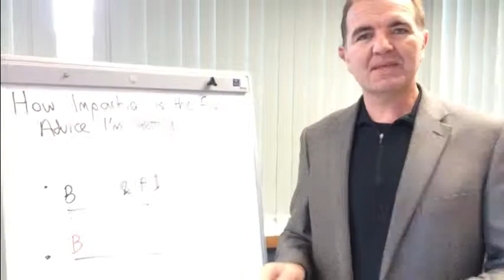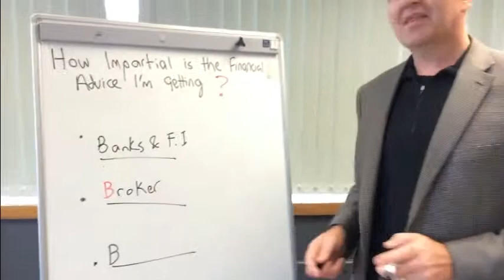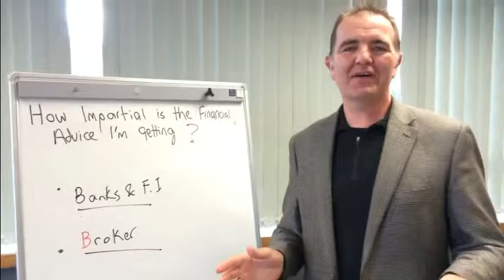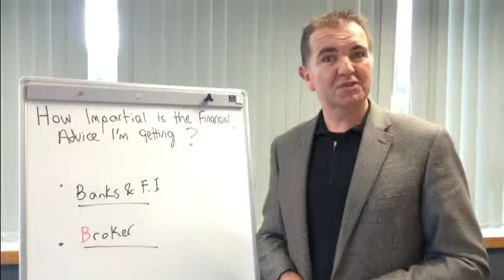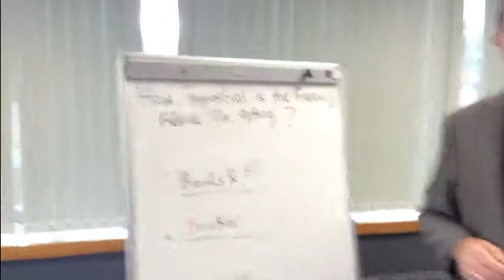Where and how can you get comprehensive impartial advice?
Here's one from my younger days (in 2014) where I'm interviewed by Richard Petrie.
I shed some light on what to generally expect (in the way of intelligent and useful ideas and impartial advice) when dealing with various financial services intermediaries.